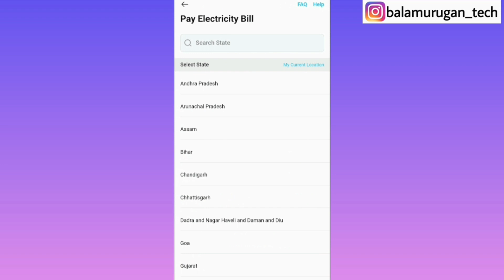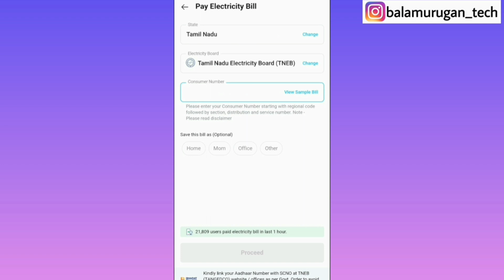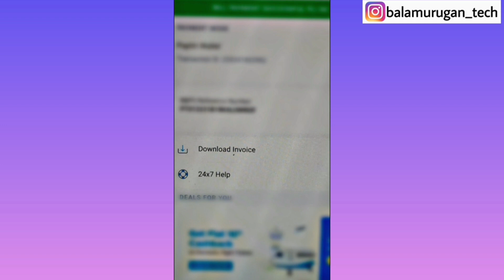how to pay electricity bill in paytm in tamil / how to pay eb bill in paytm / eb bill pay online